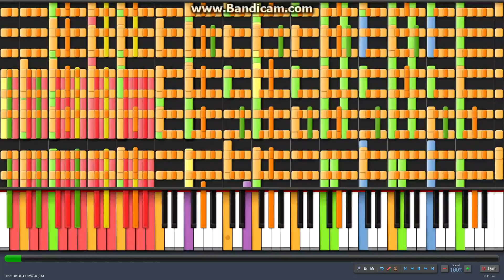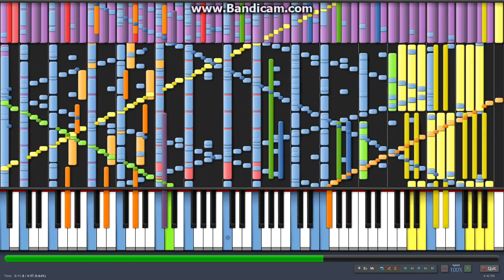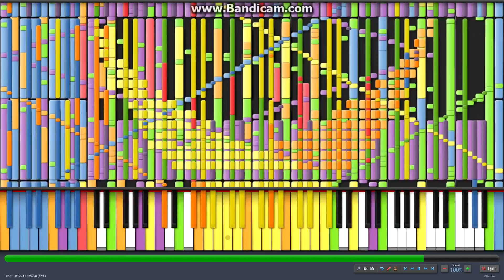[Black MIDI] Synthesia - Bad Apple!! Mash-up Remix V5 - 1.43 million ~ Carlos, TSMB2, Z-Doc, others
This is an amazing black MIDI of Bad Apple!! that contains many songs within it, including:
- Night of Nights
- Necrofantasia
- Red Zone
- Dead Zone (Red Zone remix)
- "The Song" by [author redacted]

Overall, I really like this MIDI. It was directly and indirectly made by many Black MIDI Team members. To reiterate from Carlos' description:

-The original "base" MIDI was made by Acid Tunes (closed) and Zumn Zheng.
-It contains MIDIs made by TheSuperMarioBros2, me :D, PianoKid0051, EpreTroll, [author redacted], Kakakakaito1998/kkk1998/kkk, Zumn Zheng, Acid Tunes, TheTrustedComputer, Z-Doc R. and Carlos S. M.
-Z-Doc R. edited the MIDI again, improving the note structure and such
-The merging and upgrading/editing of the MIDI(s) was by Carlos S. M.

Giant watermark, crappy end-audio, and horrible timing. That's what I get for rushing a video. :c Oh well. Expect better videos within the next few days as Christmas comes our way. ;)

Follow my "Gingeas" page on Google+ for news about Black MIDI videos, new uploads, and comments I post:

TECHNICAL INFORMATION:
MIDI Filename: Bad apple v5 extended.mid
MIDI Size: 10.9 MB
MIDI Note Count: 1,432,073
MIDI Program: Synthesia 0.8.0
MIDI Synth Used: BASSMIDI Driver (for audio)
MIDI Recorder: Bandicam
Other videos of this MIDI being played:

Keep in mind I only track other people's videos by the time of upload. If you do not see your video on this list, it probably means your video was not uploaded at the time of this video's posting, or your video is not reachable with a simple search.

Also keep in mind most of my videos are edited for no lag -- I feel this will make a better video where computer performance does not matter (my computer is not as strong as others).